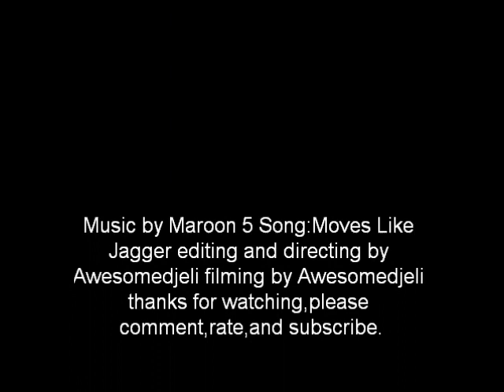Poptropican singing Moves Like Jagger by Maroon 5